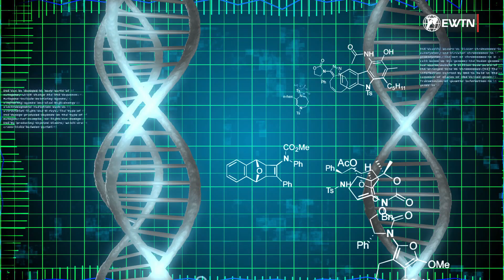Marsch für das Leben 2019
Aufruf zum Marsch für das Leben am 21. September 2019 um 13 Uhr vor dem Reichstag in Berlin.